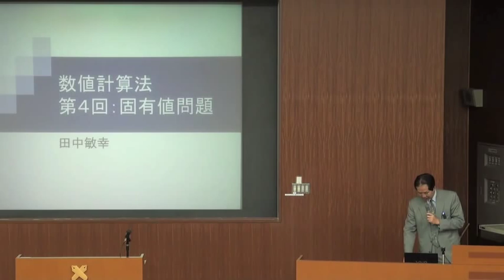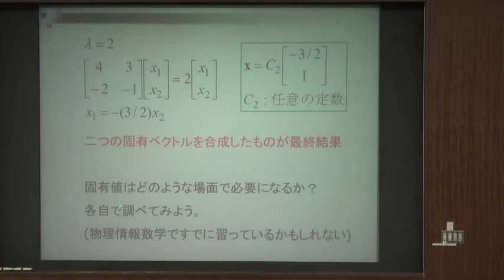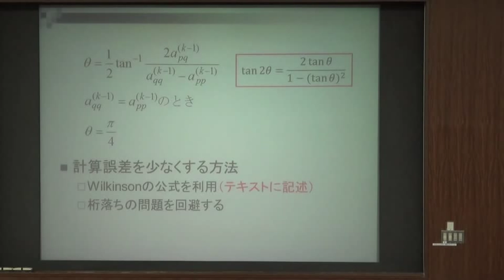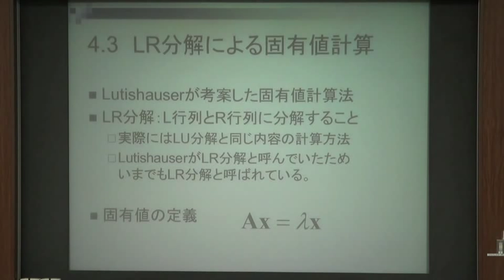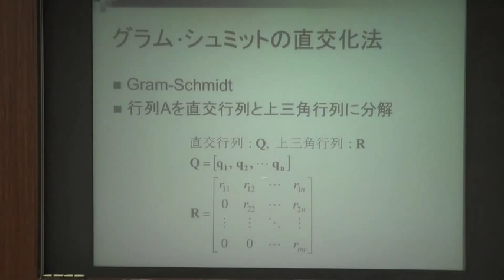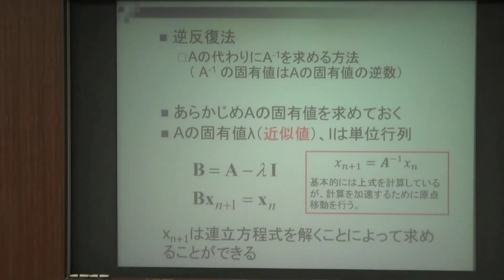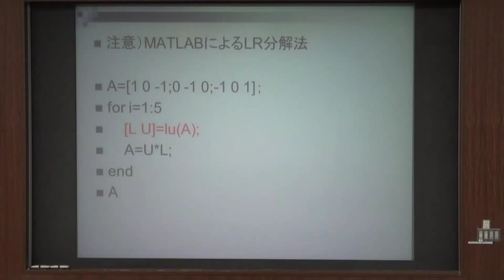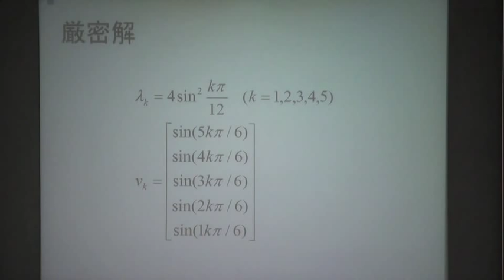慶應大学 理工学部 講義 数値計算法 第四回 固有値問題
講師　田中敏幸
教科書　田中敏幸：数値計算法基礎 コロナ社